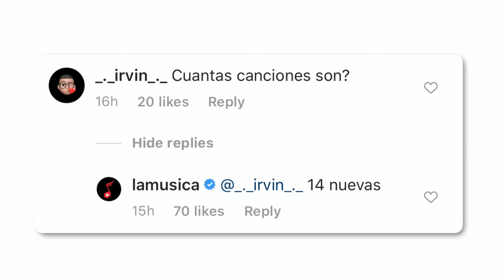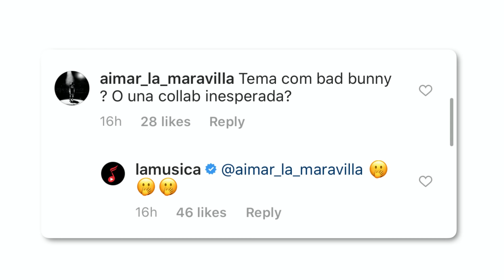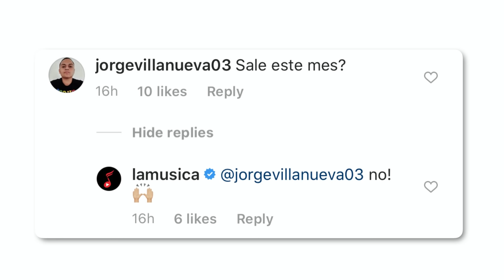Nuevos detalles del album EMMANUEL de Anuel Aa (+ Sencillo Nuevo)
Hoy en Trapeton estaremos hablando sobre los nuevos detalles super interesantes del tan esperado album "EMMANUEL" de Anuel Aa junto a información nueva de su proximo sencillo "KEII" el cual es la sorpresa que tenia guardada para este 07 de Febrero.

Vayan a mandarle buena vibra a los panas de Los Yakuza, Enzo la melodía secreta y las duras Morfa Queens en su nuevo sencillo "MALA" 🔥

SÍGUEME!